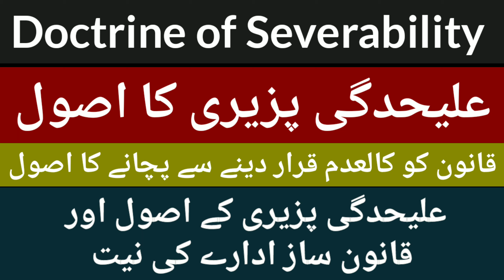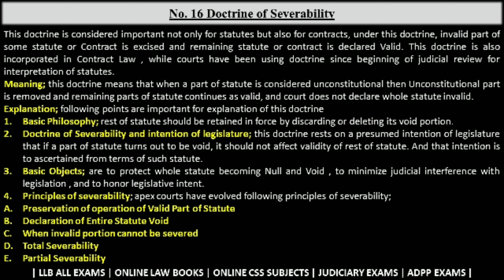Doctrine of Severability | Deleting Void Portion of Statute | Preserving Valid Portion of Statute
This Doctrine is used to Preserve Rest of Statute, by Deleting Void Portion of Statute, Watch and listen this Lecture carefully and Completely and Don't Forget to Subscribe this channel and like share and comment this video Lecture. Allah Hafiz.